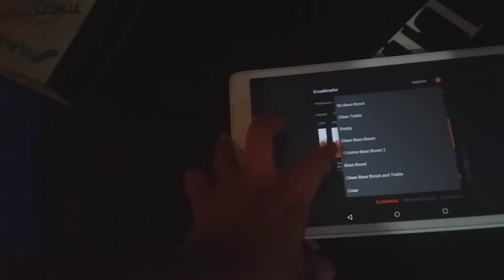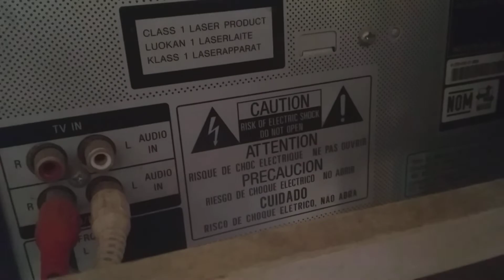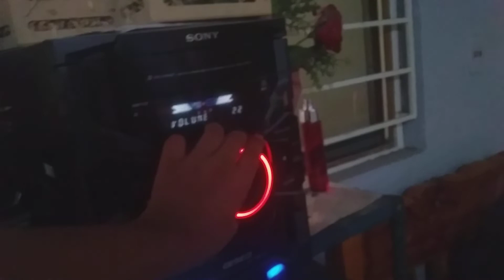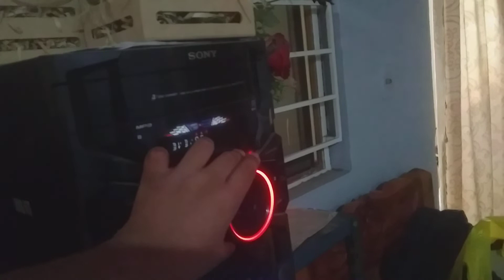Sony MHC-GTR777 Raymix - Dónde Estarás (Extreme Bass Boosted)